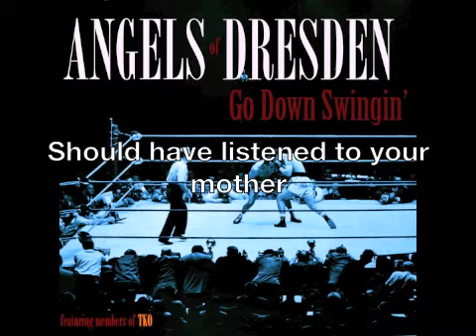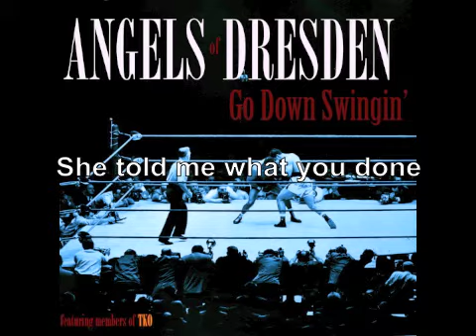Angels Of Dresden - Go Down Swingin' (Lyrics)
Lyrics to Angels Of Dresden's second single featuring members of the band TKO.